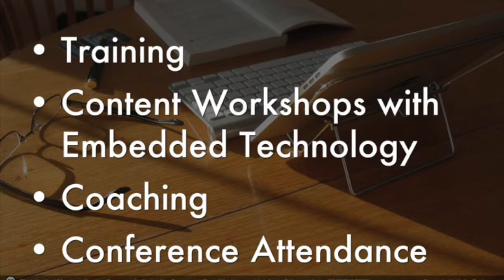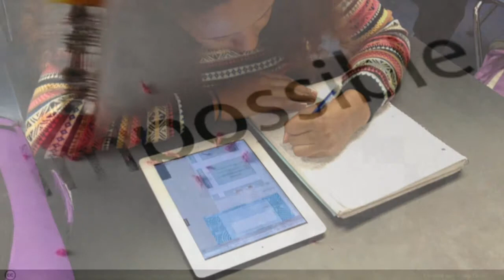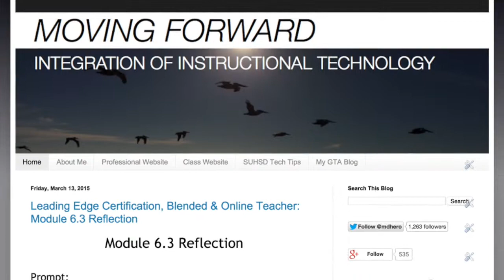Professional Learning Proposal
For the LEC PLL course, Module 2B Activity.